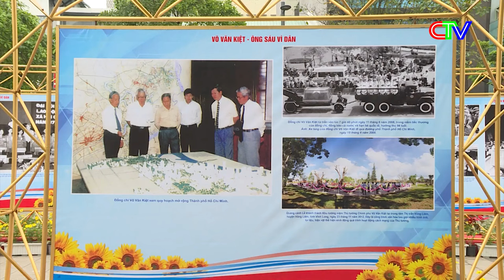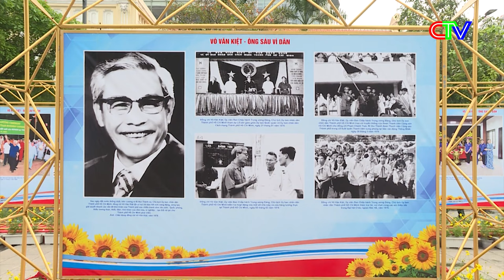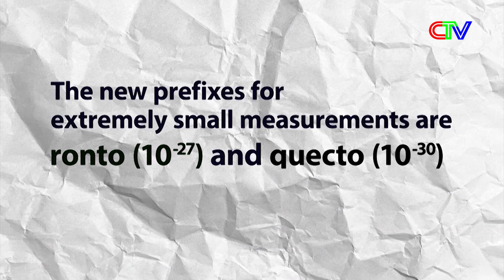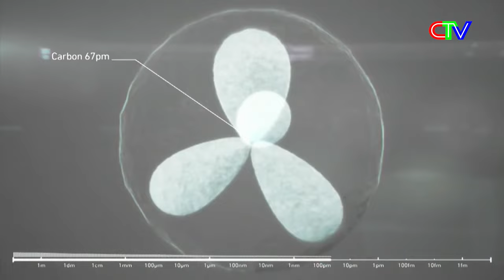Chuyển động ngày mới 22.11.2022 | Huyện Ngọc Hiển Trúng vụ cá Lẹp vàng.